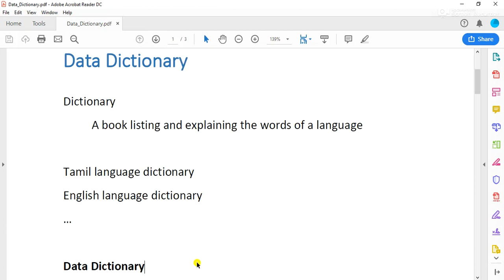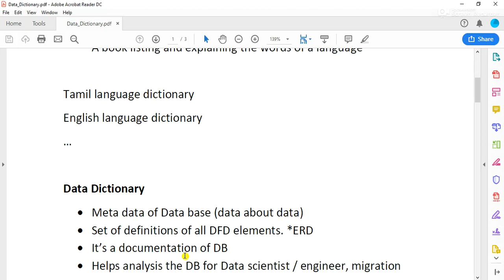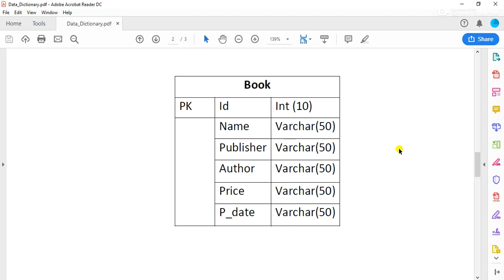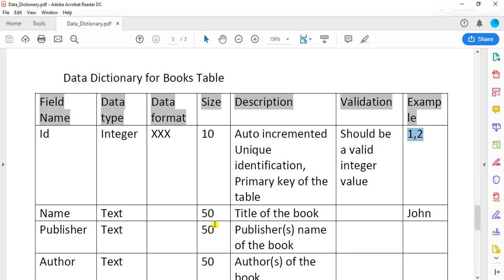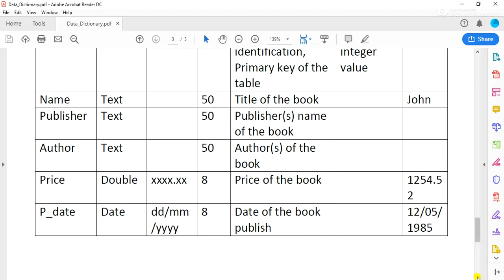TN TRB Computer Science Syllabus - Business Computing #4 Data Dictionary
Tamil Nadu TRB Computer Science Instructor GRADE1 Exam Syllabus
Business Computing - Data Dictionary
Data Dictionary
• Meta data of Data base (data about data)
• Set of definitions of all DFD elements. *ERD
• It’s a documentation of DB
• Helps analysis the DB for Data scientist / engineer, migration